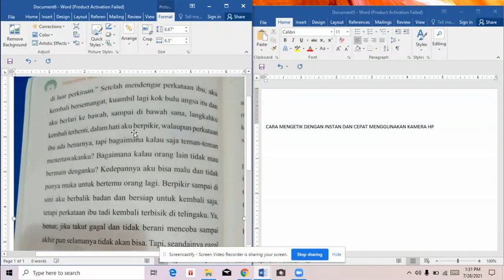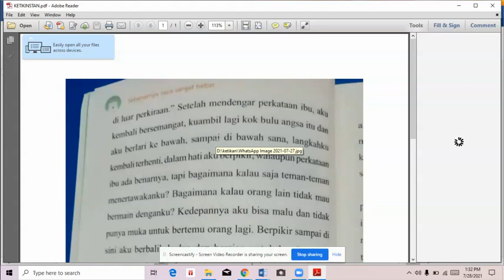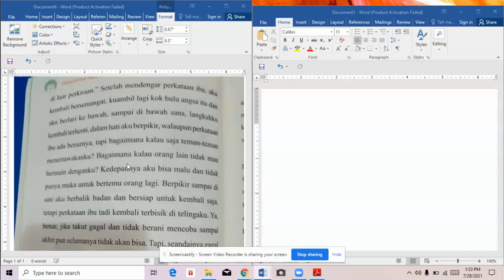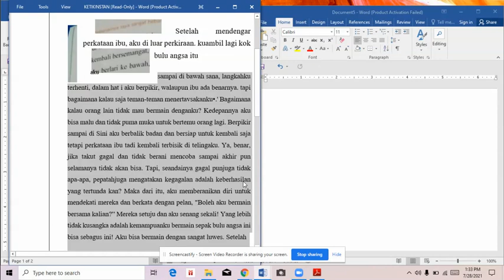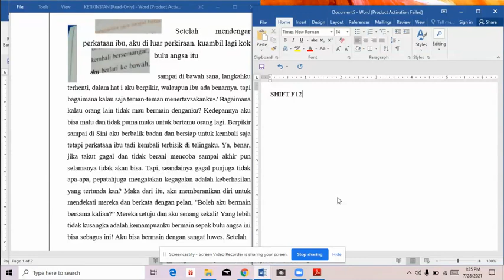TUTORIAL MENGETIK DENGAN INSTAN DAN CEPAT MENGGUNAKAN KAMERA HP ANDROID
dengan tahapan sebagai berikut:
1. foto halaman buku yang hendak di ketik tulisannya
2. simpan foto tersebut kedalam komputer
3. buka microsoft word dan copy foto halaman buku tadi
4. tekan shift f12 untuk menyimpan file foto di microsoft tadi ke bentuk PDF
5. kembali ke microsoft word klick foto halaman buku tadi
6. tekan ctrl O secara bersamaan dan cari file PDF yang kita simpan tadi, lalu OPEN
7. tunggu sebentar maka foto halaman buku yang di microsoft word tadi akan berubah menjadi tulisan yang bisa di edit
8. selamat mencoba...